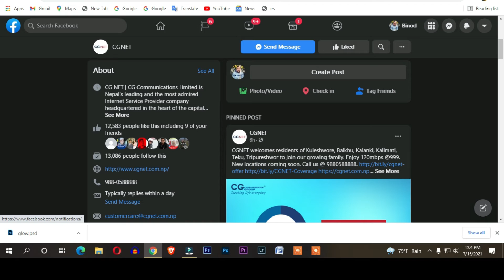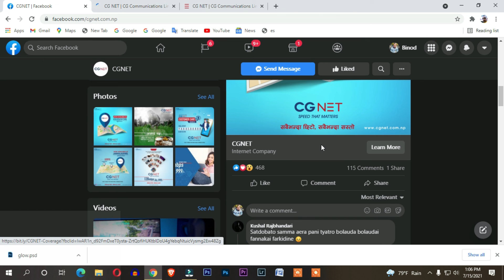CG Net ६ ठाउँमा विस्तार कहाँ कहाँ विस्तार भयो हेर्नुहोस यो भिडीयोमा